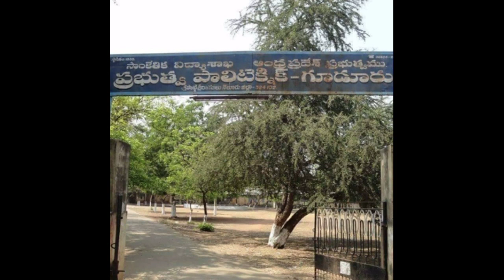Government polytechnic collage, Gudur @ ||2004 to 2007 Beach student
It was started in 1957 as a Mining Institute and later converted to Polytechnic by adding Diploma courses in Civil, Mechanical and Electrical and Ceramic Engineering in 1960's. ... Now there are four courses offering three years Diploma in Civil, Electrical and Electronics, Mechanical and Mining in this Polytechnic.2004 2007 beach